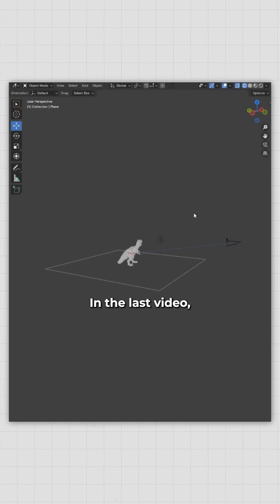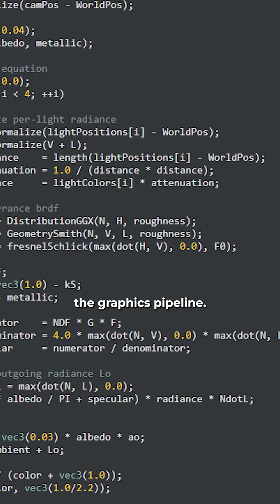#46 What Is A Render Engine?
The software that converts 3D scenes into final images.